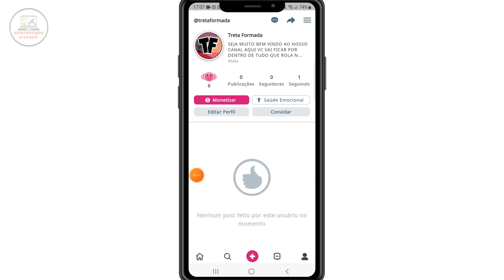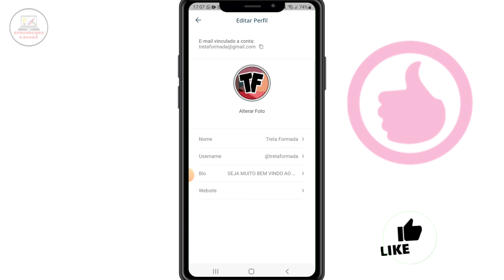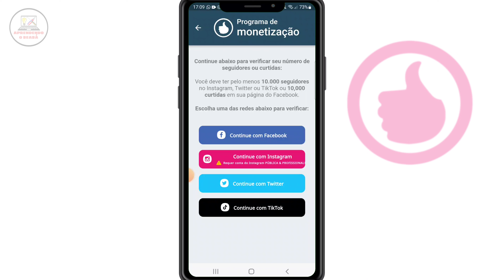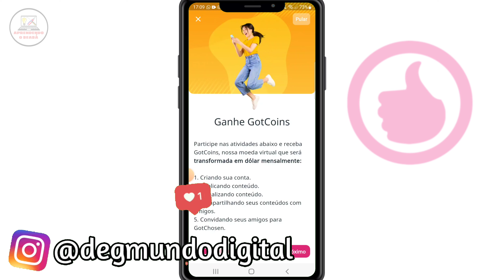2 MANEIRAS de GANHAR DINHEIRO no Gotchosen! Como MONETIZAR no Gotchosen!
2 MANEIRAS de GANHAR DINHEIRO no Gotchosen! Como MONETIZAR no Gotchosen!

Aprenda agora a editar seus vídeos para usar no Kwai, no YouTube, TikTok, no seu comércio, ou onde você quiser!👇

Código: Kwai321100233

Ei Pessoal!
Ah, e também não esqueça de deixar seu comentário

escolhido,gotchosen como funciona,gotchosen paga mesmo,gotchosen como sacar,fui escolhido